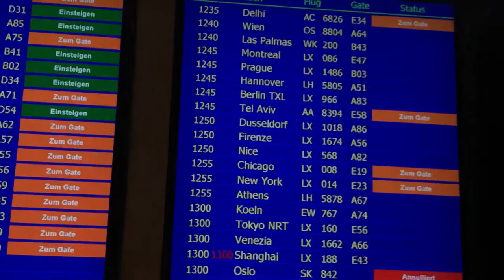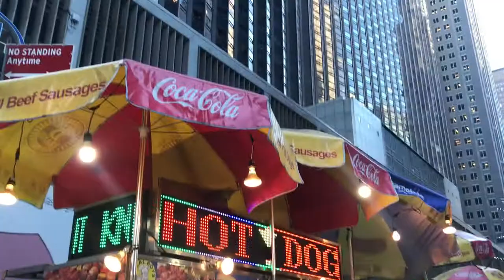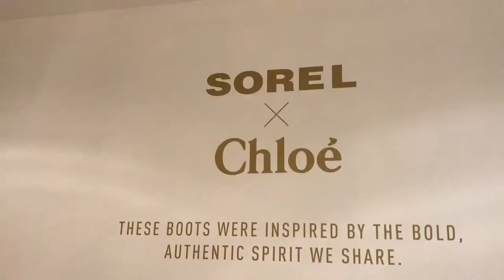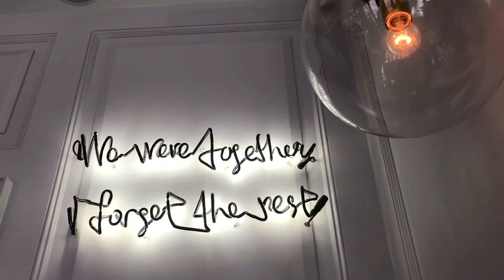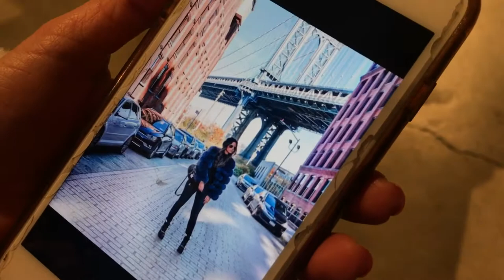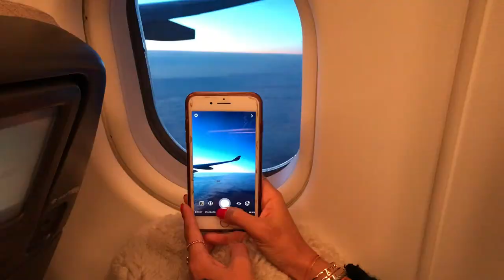VLOG: Avocados in NYC with Sorel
Une petite vidéo de notre voyage dans la Big Apple avec Sorel pour shooter nos chaussures d'hiver préférés.
O Vlog da nossa viagem para NYC com a Sorel